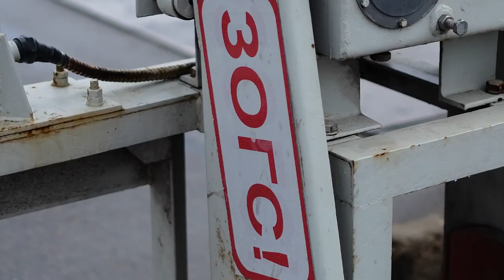Bilgun Zayah - Tender Smile [ TEARS IN HER EYES ] Lyric video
LEt all your love flow in your veins .